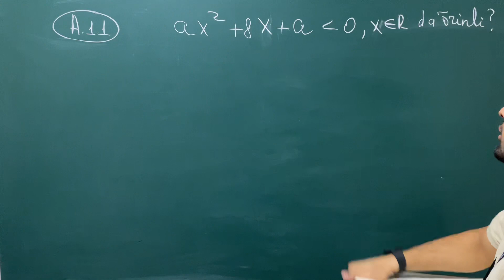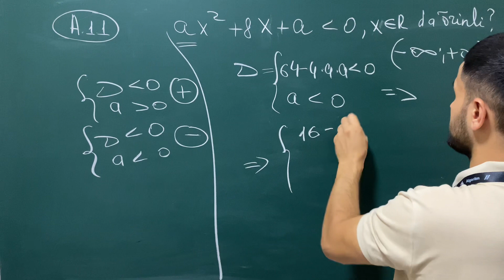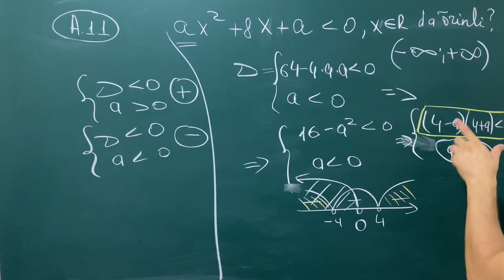Algoritm_toplam Parametrli_tengsizliklarA(1.1)